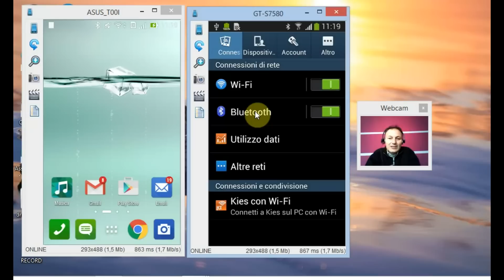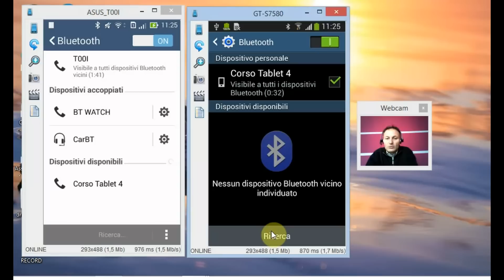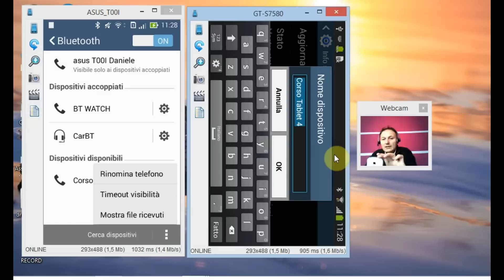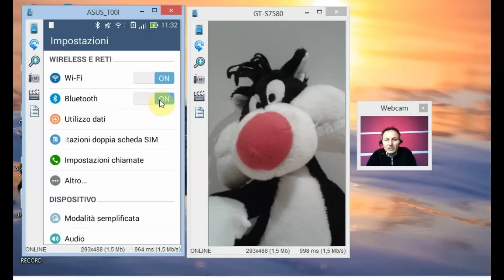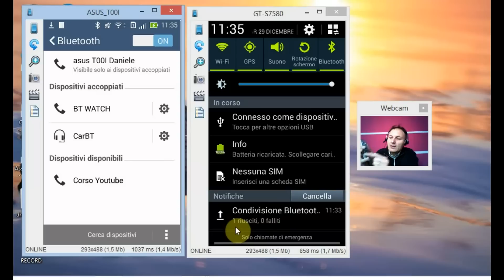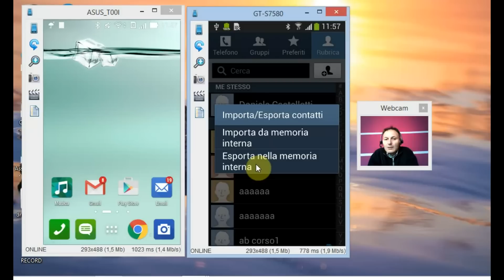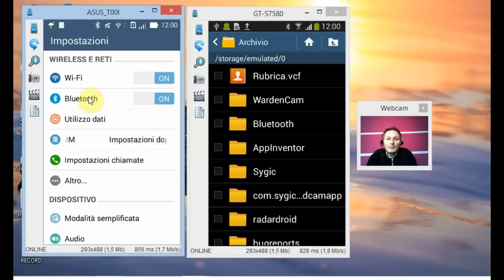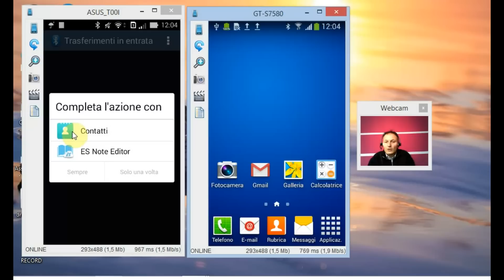Maggiolina - Corso Tablet e Smartphone - 20 Trasferire contatti e foto con il Bluetooth - seconda p.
CORSI di INFORMATICA BASE per SuperPrincipianti.
#20 tutorial del nuovo corso dedicato a Smartphone e Tablet.
Lo scopo è imparare ad utilizzare appieno questi nuovi strumenti che ci ritroviamo in tasca.
Come in tutti i nostri corsi, partiamo da zero.

In particolare in questo tutorial vediamo come utilizzare la funzione bluetooth del nostro smartphone per trasferire un'immagine tra due telefoni e come trasferire i numeri di telefono da uno smartphone all'altro.
Video in due parti.